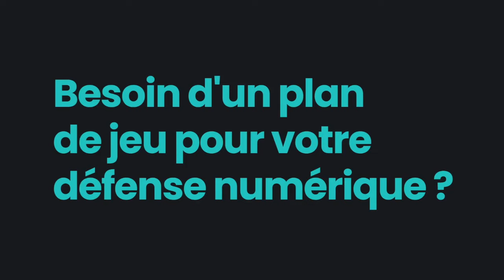Point presse : Khalil Fayad avant MHSC vs OGCN (12ème journée)